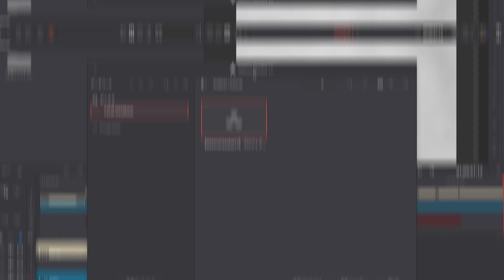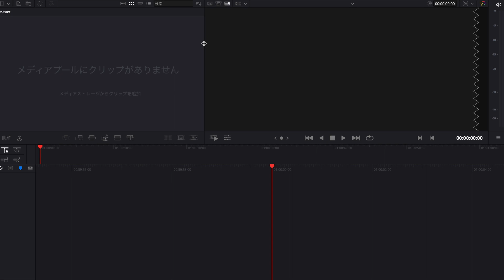【DaVinci Resolve17】プロジェクトファイルの書き出し方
プロジェクトファイルをDaVinciresolveでどのように書き出すか解説します。

【Introduction】
「サトシとハルのPhotoVlog」へようこそ。
やりかたがわからない。使い方がわからない。
でも短時間で。わかりやすい動画が良い。
サトシとハルのPhotoVlogはTutorial動画を主に投稿していて、
できるだけわかりやすく、簡潔な動画になることを目指しています。
Tutorial動画の他には、Vlog、Cinematicなど数多くの動画コンテンツを

Tutorial DaVinci Resolve
【FollowMe】
ハルとサトシのPhotoVlog

【Music】
◇Evoke Music

【Image material】
◇pexels

Created By サトシとハルのPhotoVlog
Operated by Verse.production